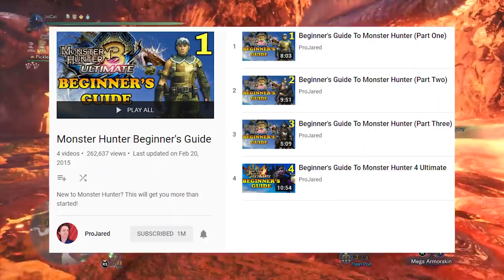Monster Hunter Tag - JoCat